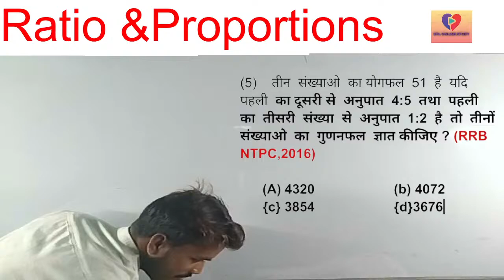Delhi Bulls vs Northern Warriors, Final - Live Cricket Score, Commentary|| T10 MATCHA LIVE MATCH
19:00 local time: It's finaleeeeeeeeeeee timeeeeeeeeeee!! How quickly time passes!! It seems like only yesterday that we witnessed the opening game of the tournament and here we are for the summit clash. Won't be wrong to say that the two best teams of the tournament are the ones competing for glory. The Bulls had started with a loss but since then, have been on a rampage, swatting aside everyone else who came their way, including tonight's opponent Warriors in Qualifier 1. Pooran's men have also had a solid tournament and there won't be a more opportune moment for his team to avenge yesterday's loss. They'll be brimming with confidence after that come-from-behind heist in the second eliminator. Two high quality sides and the toss could play a big role, given the dew we've seen in night games. Let's hope we get a cracking contest. Toss and teams in a bit.

Squads:

Northern Warriors Squad: Lendl Simmons, Waseem Muhammad, Nicholas Pooran, Rovman Powell(w/c), Fabian Allen, Brandon King, Wayne Parnell, Dhananjaya Lakshan, Rayad Emrit, Junaid Siddique, Maheesh Theekshana, Wahab Riaz, Aamer Yamin, Waheed Ahmed, Ansh Tandon, Kjorn Ottley, Sujeet Parbatani

Delhi Bulls Squad: Rahmanullah Gurbaz(w), Evin Lewis, Sherfane Rutherford, Ravi Bopara, Mohammad Nabi, Dwayne Bravo(c), Ali Khan, Shiraz Ahmed, Nyeem Young, Fidel Edwards, Waqas Maqsood, Amad Butt, Tom Abell, Waqar Salamkheil, Kashif Daud, Khalid Shah, Adam Lyth